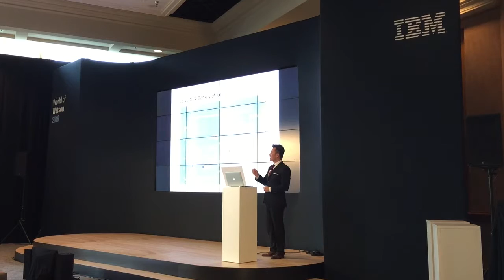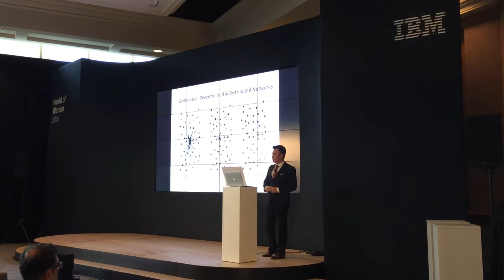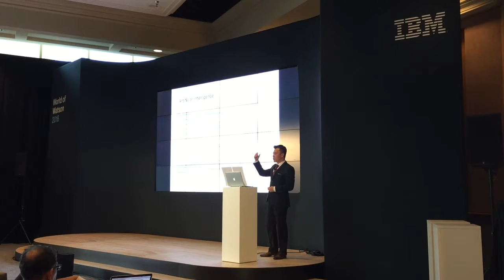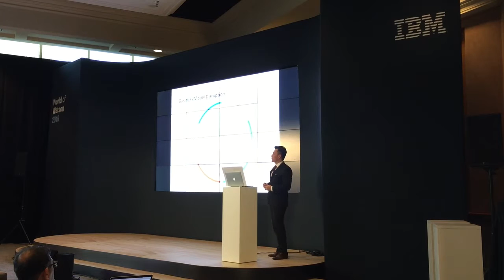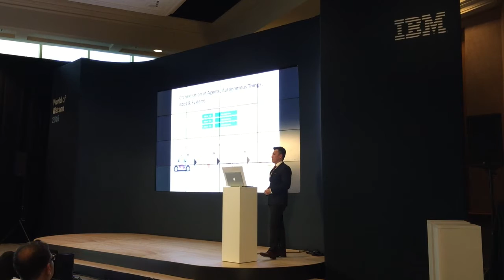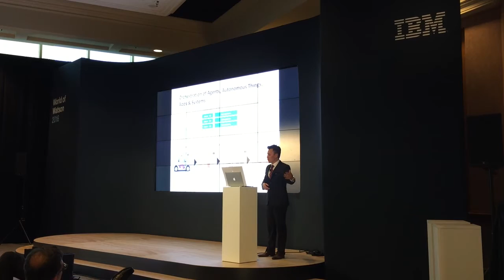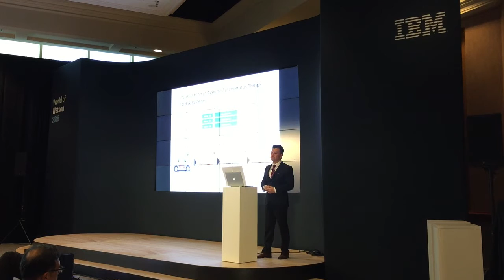Scott Amyx Speaking at IBM World of Watson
The transition from cloud to edge computing will take time and there will be many technical challenges to overcome but the future of edge computing alongside cloud computing isn’t that far off.

The mix of cloud & edge computing will eventually swing to edge computing for reasons of faster local processing, no latency issues, improved security and privacy and lower cost structure.

Moreover, in the world of IoT, we simply cannot interact with every single device. We need an abstraction layer that acts as our intermediary to orchestrate workflows and processes that coordinate smart things around us. And in this new world, we will be conversing with our AI intermediary and conveying commands through our speech and thoughts. The future is not 25 years away. It’s already happening.

The question is how will you embrace change?